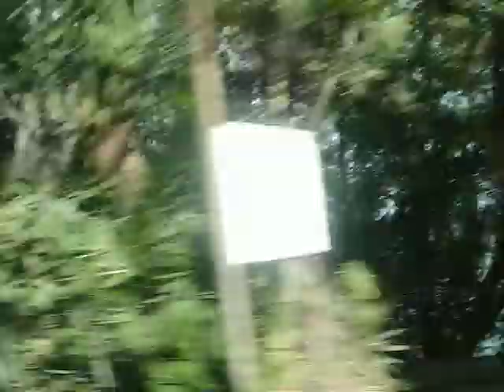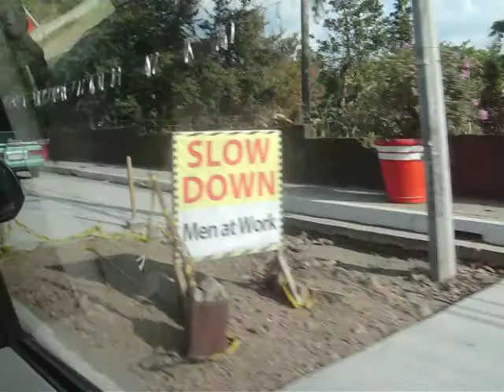MANILA --- March 2014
car drive from our TAAL resort going back to MANILA